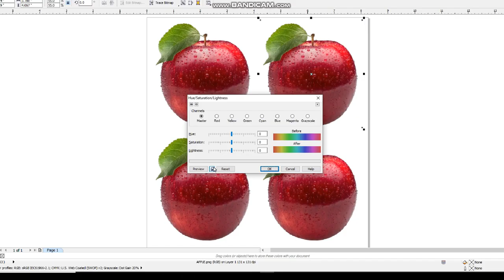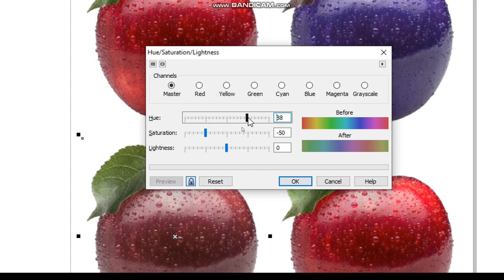How to Change an Object Color in Coreldraw | Quick and Simple | CorelwaliSarkar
Dear Viewers, In this CorelDraw Tutorial, You will learn How to Change any color to any color in coreldraw using hue & saturation and Lightness option.